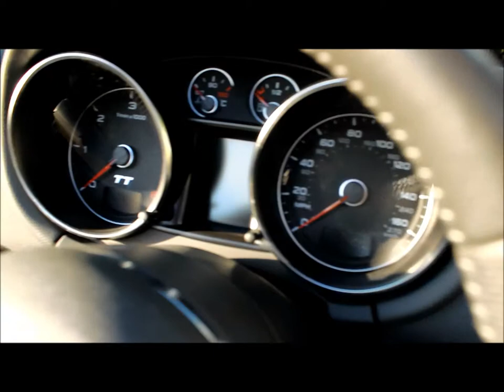Audi TT 2.0 TDi Quattro Black Edition Convertible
Ibis White, FULL AUDI SERVICE HISTORY - £2,300 WORTH OF ADDED EXTRAS, Technology Pack (DVD Satellite Navigation Plus - Audi Music Interface), Heated Sports Seats, Bluetooth interface for hands free telephone, Acoustic parking system - rear, BOSE Stereo System, 19" 7 Twin-spoke titanium look design alloy wheels, Leather/Alcantara upholstery, 3 spoke flat bottom multi-function leather steering wheel, iPod connection, Black styling pack - TT, Symphony ll radio + 6CD autochanger with MP3 Compatibility, Electronic climate control (ECC), Electronic Stability Programme, Anti-slip regulation traction control, Electronic Differential Lock + traction control, Thatcham Category 1 alarm, Auxiliary input socket, Immobiliser, Height adjustable front seats. 2 seats, LOOKS AND DRIVES LIKE BRAND NEW .ADDED EXTRAS INCLUDE, SAT NAV DVD BASED, REAR ACOUSTIC PARKING, HEATED FRONT SEATS, WINDSCREEN SUN BAND, AND BLACK WITH JET GREY STITCHING UPHOLSTERY - MOT JULY 2015 - AUDI SERVICES @5500miles, @8700miles, - FINANCE AVAILABLE - PART EXCHANGE WELCOME - FREE AA MEMBERSHIP INCLUDED. 1 to 3 YEARS COMPREHENSIVE PARTS & LABOUR WARRANTY AVAILABLE, Free HPI Clear Report, TRAVELLING EXPENSES REFUNDED IF DISAPPOINTED.